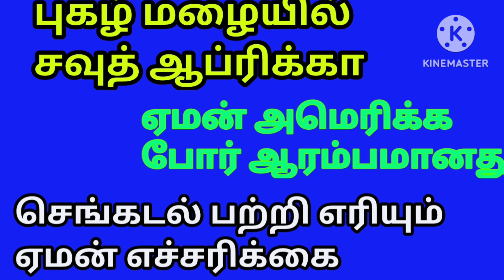செங்கடல் அமெரிக்காவின் சவகுழியாக மாறும் ஹவுத்தி போராளிகள் எச்சரிக்கை